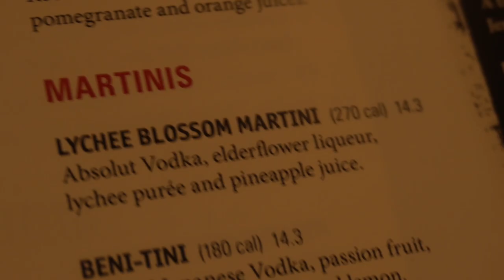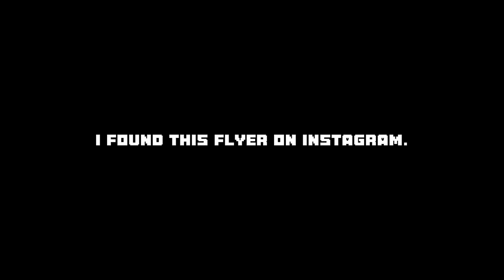lost files | LA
a compilation of vlogs i started but nvr edited/finished. til now.